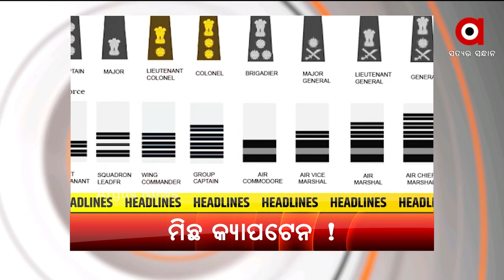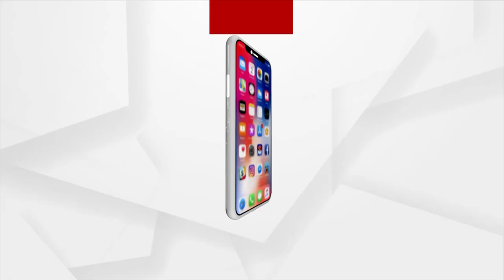HEADLINES 7PM : 18 NOV 2021 : ARGUS NEWS